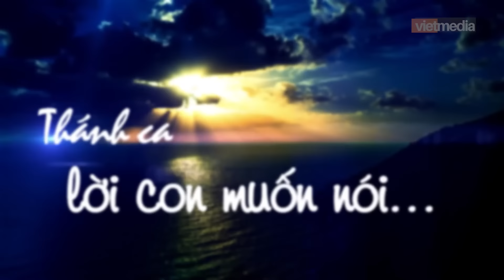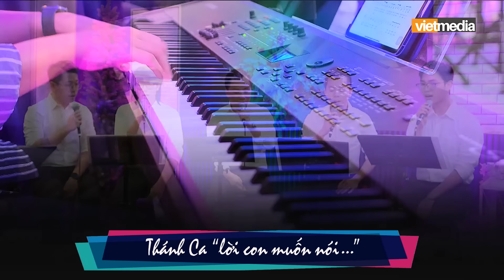Ca Đoàn Giới Trẻ | ĐỂ CHÚA ĐẾN | Trong Bàn Tay Chúa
chào mừng bạn đến kênh youtube chính thức của linh mục AN BÌNH. nguyện ước bạn sẽ tìm được những giây phút BÌNH AN trong tình yêu của THIÊN CHÚA! mời bạn đăng ký kênh để theo dõi các chương trình thánh ca, chương trình thiện nguyện bác ái, và các sinh hoạt đời thường của linh mục AN BÌNH nhé!

©VietmediaTV: Orange County 57.14; San Jose 16.16; Houston, TX 27.5, Las Vegas, NV 50.3
Lm. An Bình Channel sẽ trả 10% tác quyền trên tổng số tiền nhận được từ YouTube. xin chân thành cảm ơn tất cả các tác giả.